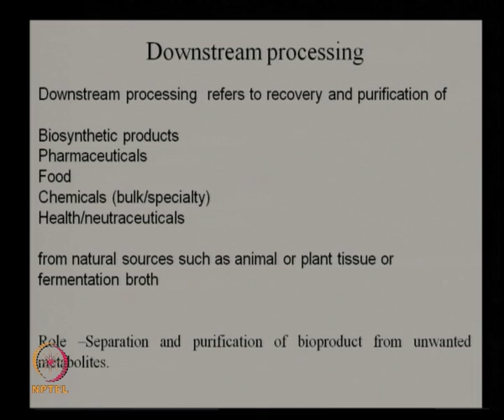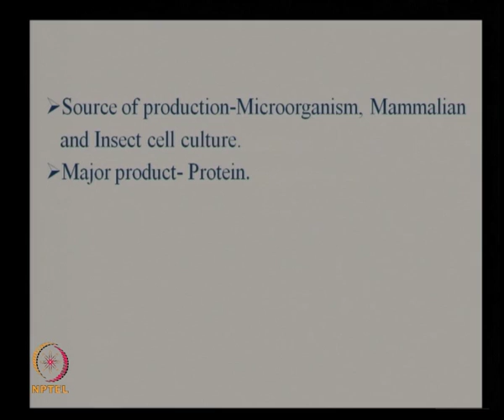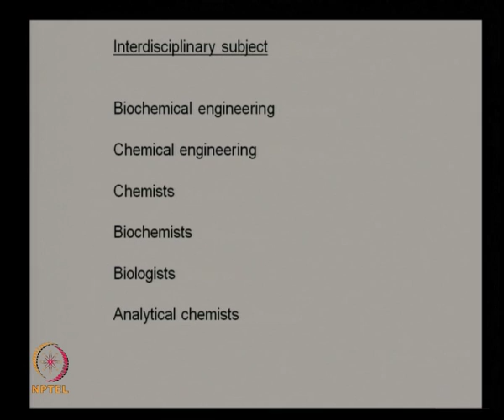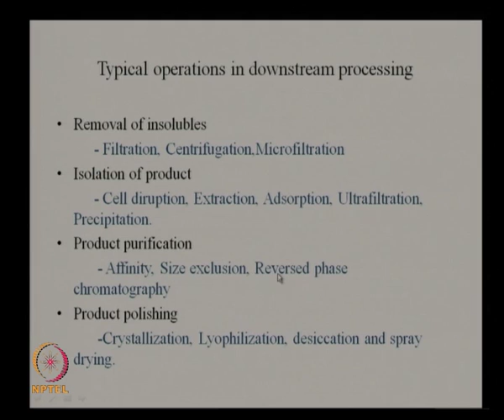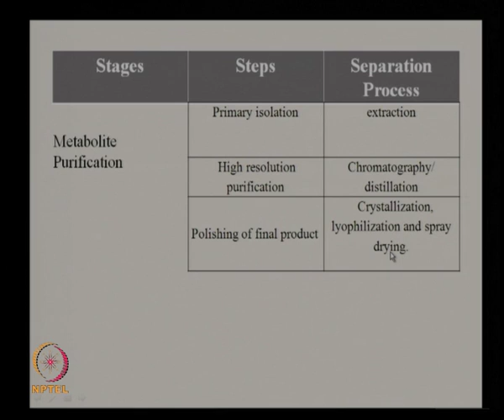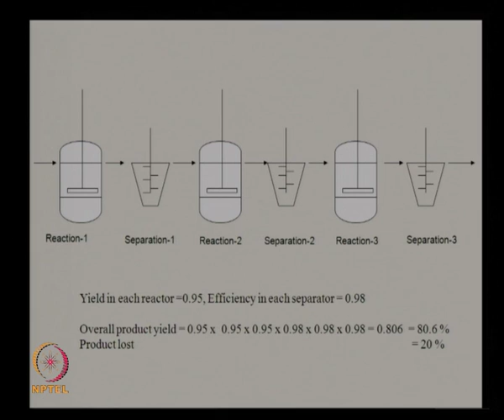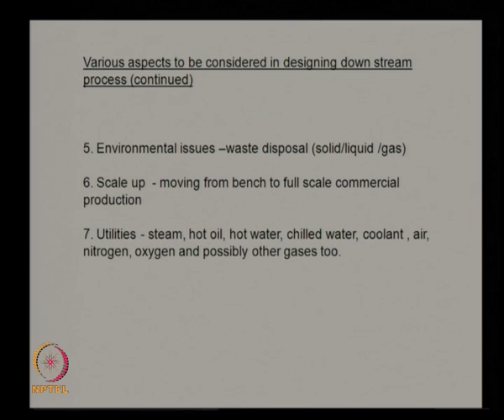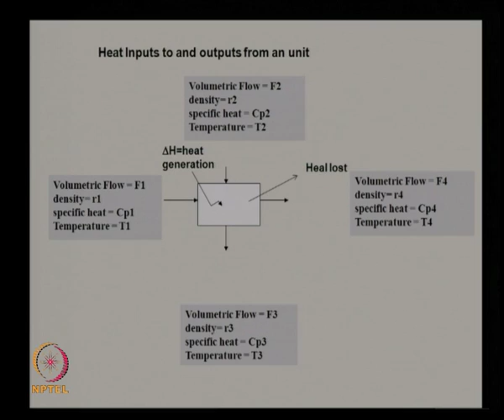Mod-01 Lec-01 Introduction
Downstream Processing by Prof. Mukesh Doble, Department of Biotechnology, IIT Madras.